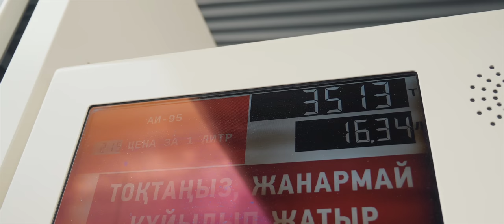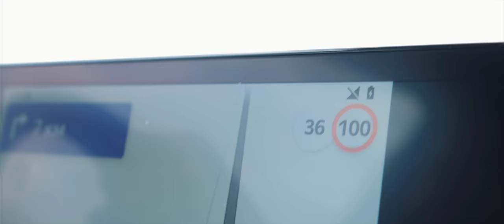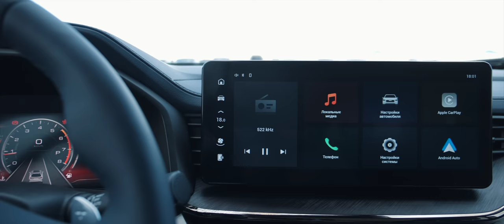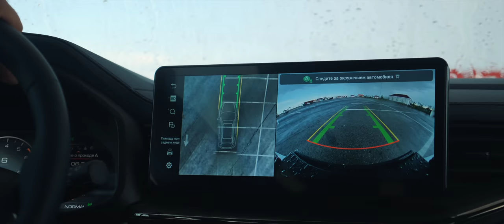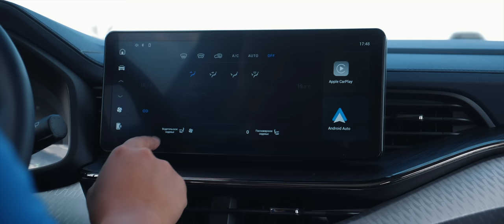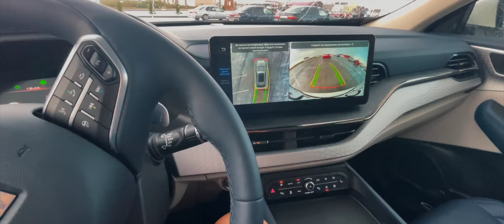АвтоЖексенбі: Haval F7, Көшпенділер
Инста парақшам: @oljasoqas